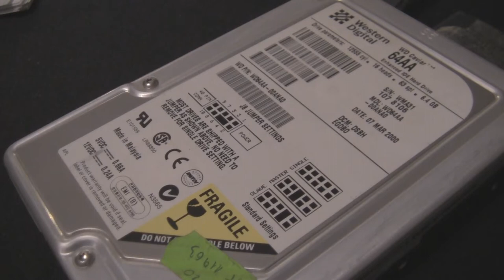WD64AA spinup and spindown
Also an intresting hard drive, but it has errors